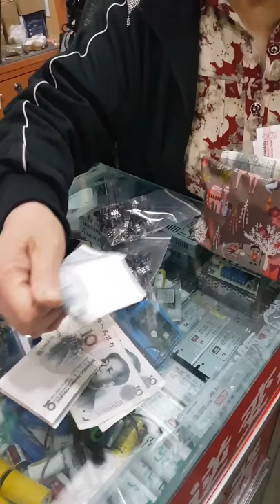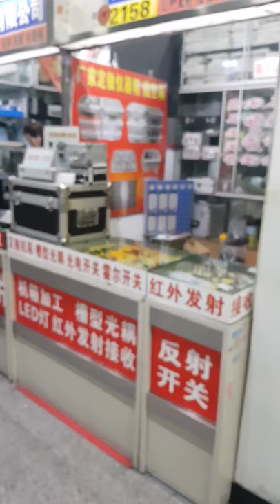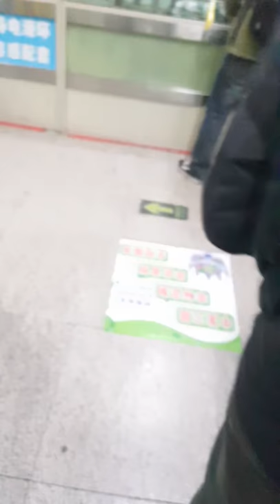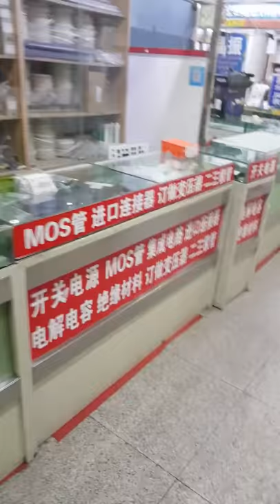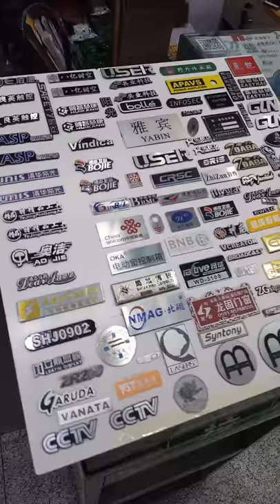Zhongfa Electronic Market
中发电子市场(中关村大街)